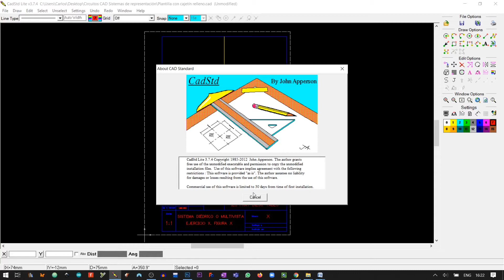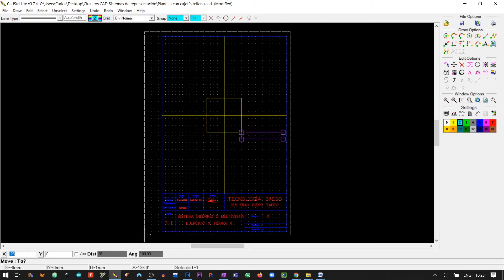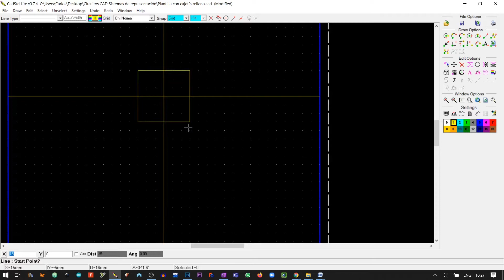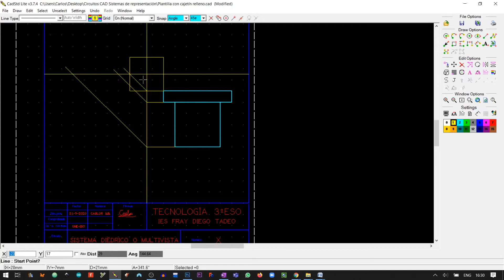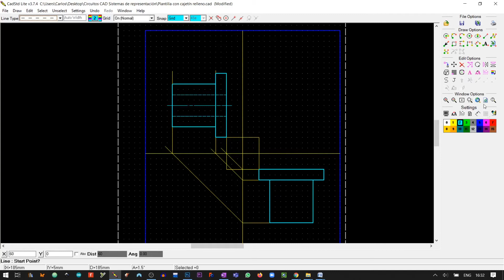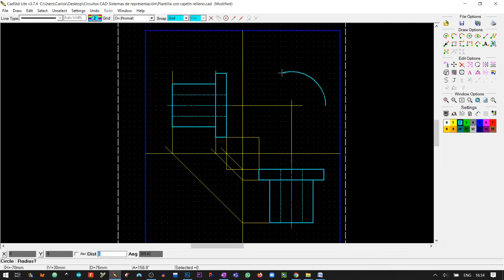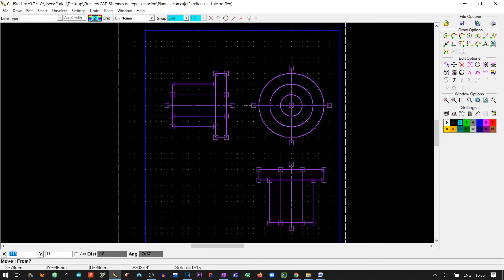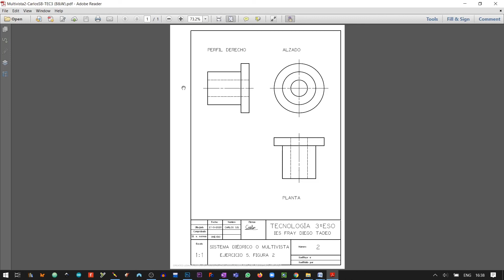CAD Lite Ejercicio 5, figura 2